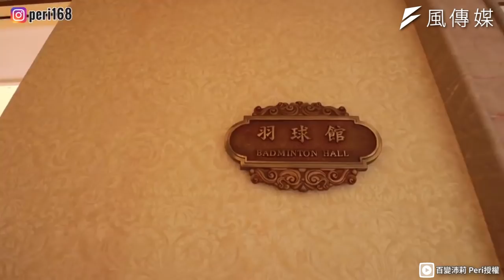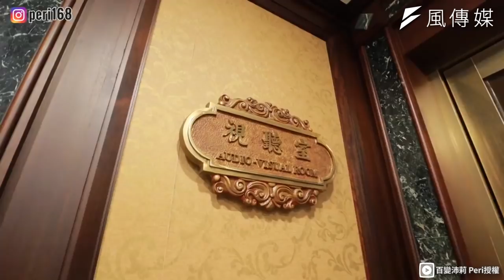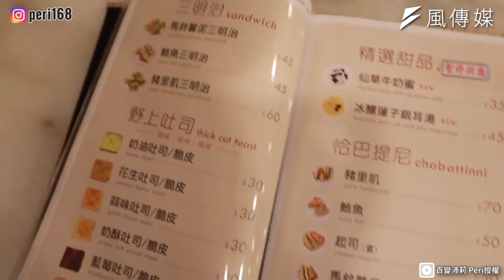富商兒媳開箱帝寶豪華裝潢！ 驚人咖啡廳價格嚇壞網友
帝寶一直是許多政商名流居住的地方，許多人也好奇裡面的樣子到底是怎麼樣，近日美妝網紅沛莉Peri近日開箱公布帝寶內部，豪奢裝潢有如飯店。各種休閒娛樂的地方應有盡有，奢華景況令人羨慕。